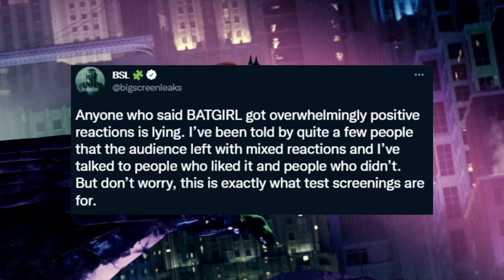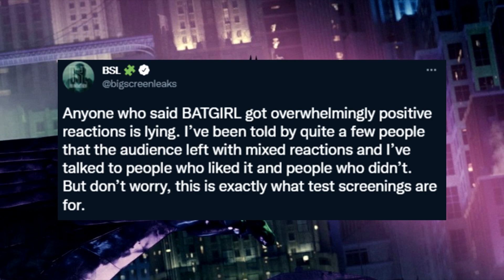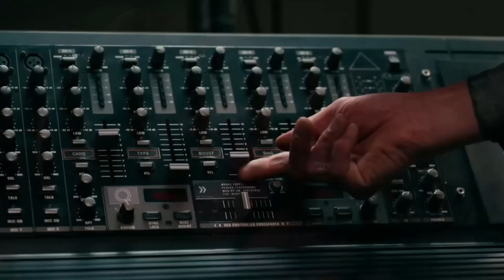BATGIRL First Test Screening Reactions & Reveals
Batgirl had its first test screening and reactions revealed overall thoughts on the current variation of the film and revealed the characters, cameos, and easter eggs.

Welcome back to the Ping Pong Flix for all up to date Entertainment topics in popular genre films. My name is Chris Wong-Swenson and I LOVE to discuss, report, and speculate on all popular genre films and shows in the entertainment industry! My bread and butter however are DC movie news and DCEU upcoming movies and the occasional Power Rangers, Godzilla, and Tokusatsu films.